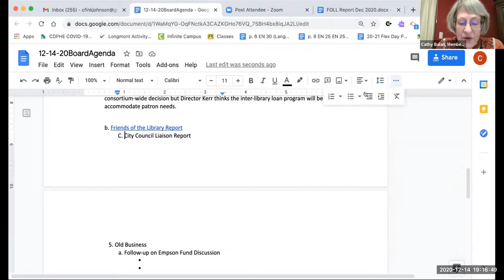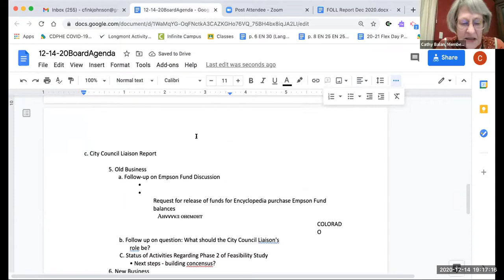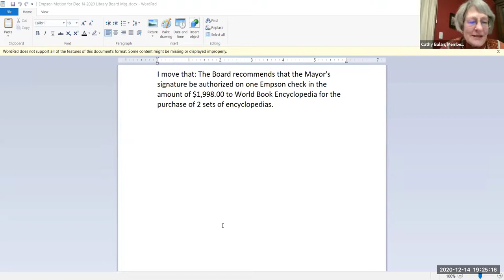Library Board Meeting - December 14, 2020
The Library Board consists of five (5) members appointed to serve five (5) year terms. The Library Director serves as an ex-officio member of the Board.

The purpose of the Library Board is to provide guidance to the City Council in directing the activities and goals of Library operations.